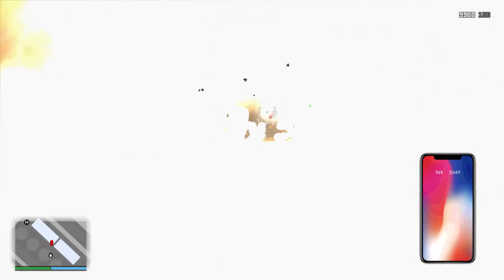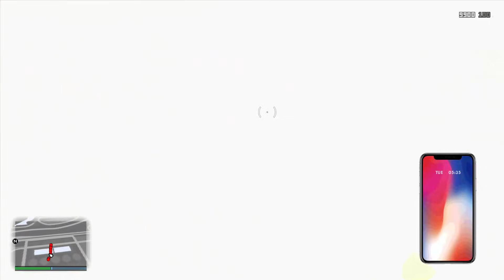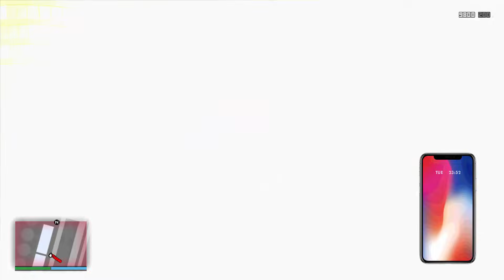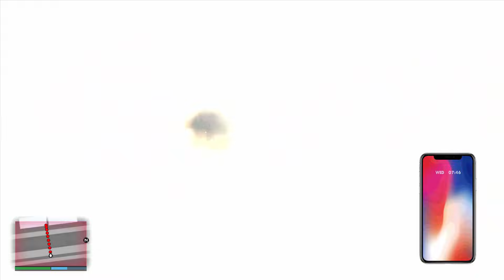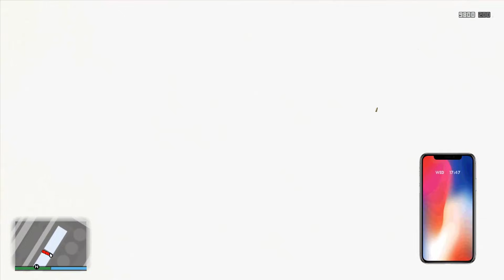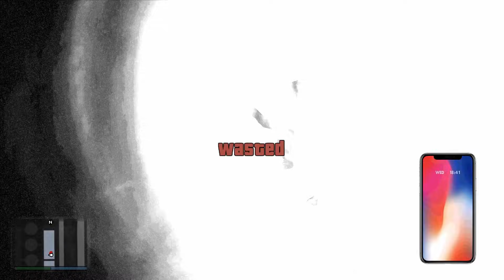GTA San Andreas : มังกรตัวสุดท้าย The Last Dragon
ดาวน์โหลด Mod มังกรตัวสุดท้าย The Last Dragon
- CPU : Intel Core I5 6400 @ 2.70 GHz
- Mainboard : ASUS B150M-A DDR4
- Ram : 16GB/Kingston (KVR21N15D8/16)
- Graphic Card : NVIDIA GeForce GTX 1050 (2GB)
- Power Supply : Corsair VS450 450W
- Hard Disk :  SSD 120GB , HDD 1TB , HDD 2TB , HDD 3TB
- Sound Card : ASUS XONAR DX/XD/A/6A
- DVD Drive : ASUS DRW-24D5M
- Case : Leader Case Cubic
- Operating System : Windows 7 Ultimate 64-bit
- Mouse 1 : Neolution E-Sport Xtreme Gaming Mouse
- Mouse 2 : COUGAR 700M
- Mouse 3 : Oker Corded Mini Optical
- Keyboard 1 : MD Tech X-ergonomic Gaming Keyboard
- Keyboard 2 : COUGAR VANTAR Scissor Gaming Keyboard
- Mouse Pad 1 : Razer Goliathus Speed Cosmic Edition
- Mouse Pad 2 : Neolution E-Sport Logo Edition Control
- Headset 1 : Samsung Small Talk Head Phone
- Headset 2 : OKER SM-880
- Joy Stick : OKER Joystick USB
- Speaker : Microlab Just Listen Multimedia Speakers B55
- Microphone 1 : Condenser BM-800 Microphone
- Microphone 2 : Razer Seiren
- Microphone Accessory : Phantom Power 48v
- USB Sound Card : Elit USB Sound Adapter External USB 2.0 Virtual 7.1 Channel
- Webcam Camera : Signo WC-207
- Monitor : Samsung SyncMaster S24B150
- The Lamp : HATASHI MT-800
- External Harddisk : WD External Harddisk 1TB
- Flash Drive : Apotop 16GB
- Game Capture Card : Elgato HD60S
อินเทอร์เน็ต (Internet)
-- Internet : True
- Internet Speed : Download 500 Mbps
- Internet Speed : Upload 500 Mbps
-- Sony :
โทรทัศน์ (TV)
- Sony
- Aconatic
- Samsung
กล้องถ่ายรูป (Camera)
- Canon
ส่วนเนื้อหา
0:00